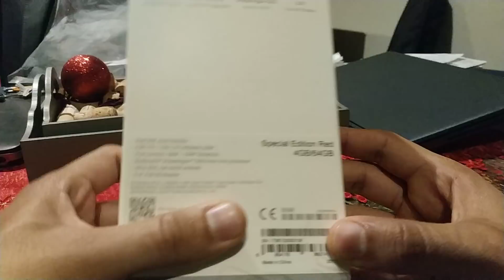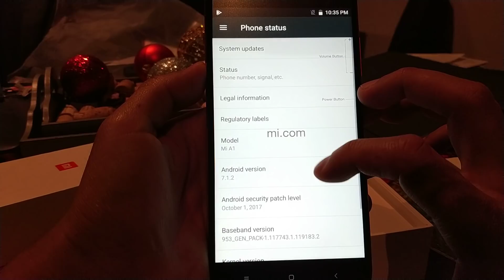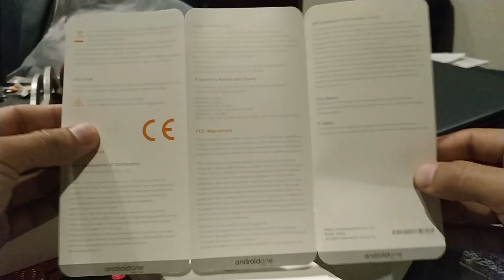XIAOMI Mi A1 4G Phablet Global Version 5.5 inch Android One